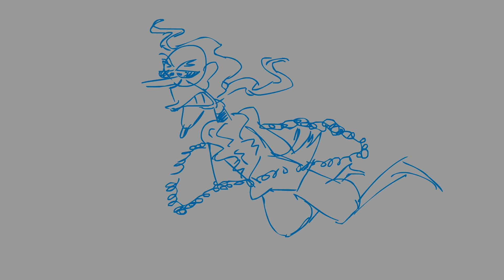Warning for Scrooge(Christmas Carol animatic-animation thing)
don't be a little piss baby.
My commissions are open. If you are interested in buying a requested piece, these are my prices

lol I guess Marley is a communist now